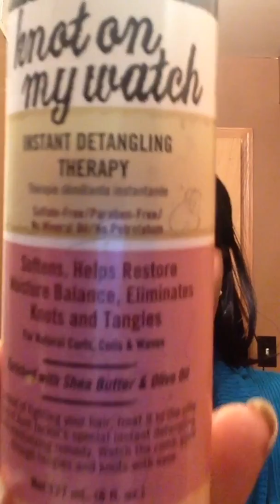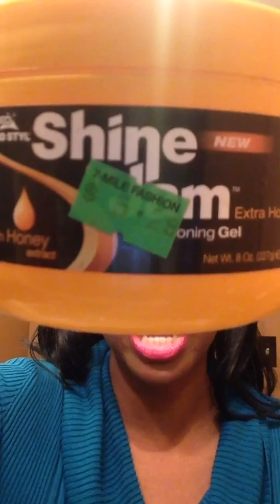TOP 5: Natural Hair Products for 2016 Recommendations | HappilyNappilly 08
♦ OPEN ME ♦
Check out my take on the Top 5 natural hair must haves during 2015 that are a must for 2016!!

♦ HOW I MAKE MONEY ON YOUTUBE & THE WEB ♦
GLAMBOT:
Join Me On Glambot, where you can find new and used sanitized high end makeup at low low costs!

IBOTTA:
Sign up for quick and easy rebates for just regular shopping trips at the store and get $5 cash and more that easy for starters!!

EBATES:
Want to get a free $10 gift card from a company of your choice and get paid to shop? If so, look into Ebates and get PAID to shop!

YOUGOV:
Like sharing your opinion and even getting a $$$ reward for just participating in easy, short surveys? Join YOUGOV where your opinion counts and you get a reward for being you!

TUBEBUDDY:
Join TubeBuddy to learn how to grow your channel and earn money on Youtube!